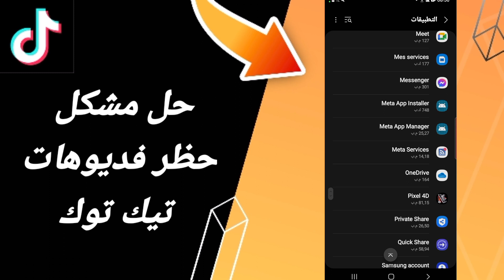كيفية طريقة حل مشكلة حظر فديوهات تيك توك على تطبيق تيك توك tik tok 2024